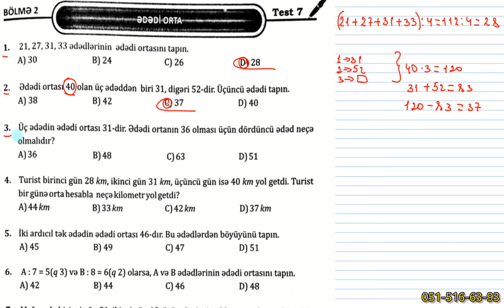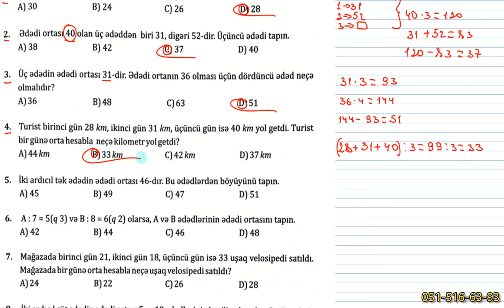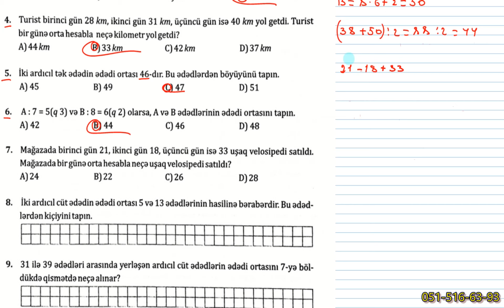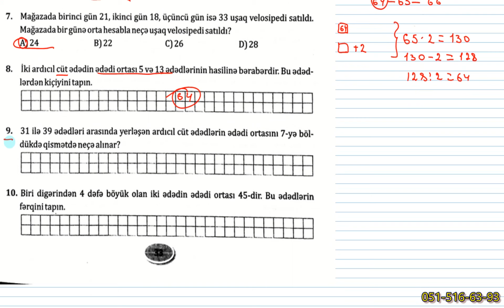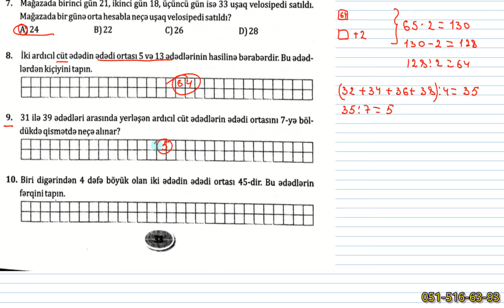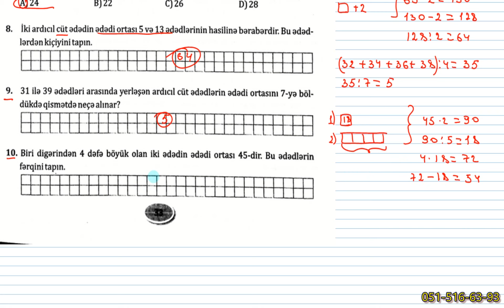Namazov 4-cü sinif Qiymətləndirmə Testləri səh. 33